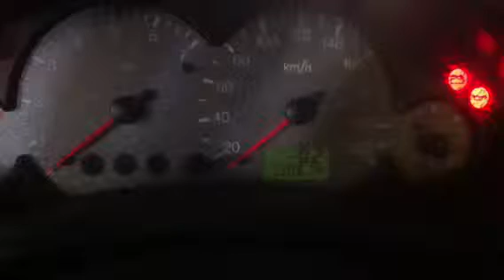Z5370 Двигатель Ford Focus 1.8td C9DA